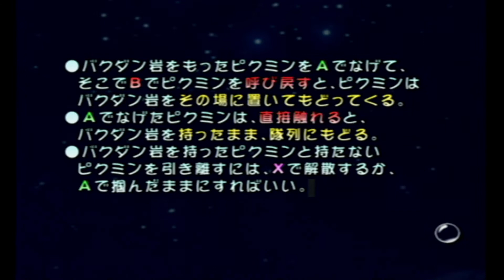#7 [ピクミン] 懐かしゲーム実況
アリクイチャンネル